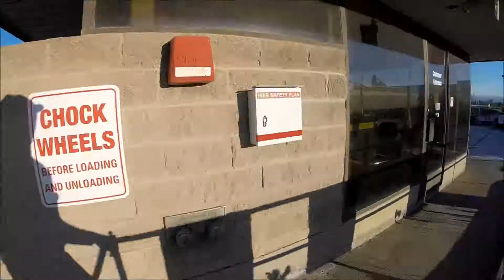Transporting a CAT 420d Backhoe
In this video we transport a CAT backhoe.  Loading is easy with our Diamond C gooseneck flatbed trailer equipped with a Hydraulic tail.